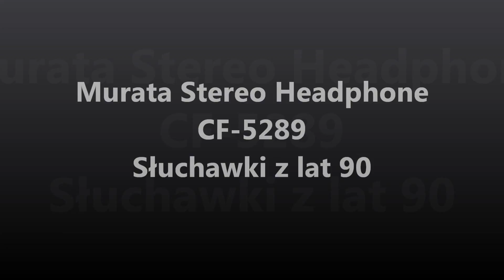Murata Stereo Headphone CF 5289 słuchawki z lat 90